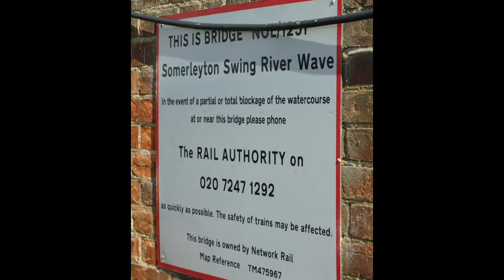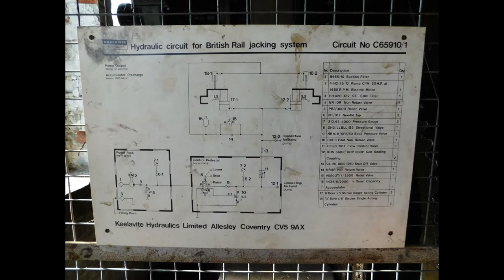Somerleyton railway swing bridge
had access to see Somerleyton railway swing bridge in action as part of 2022's Heritage Open Days, impressive structure (crossing the River Waveney)